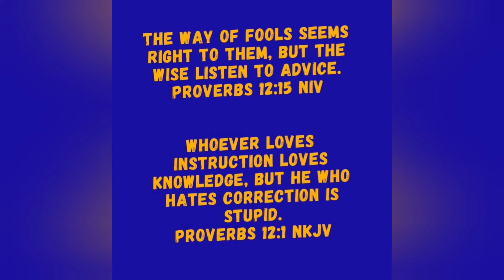COVID-19 Correction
While most of us are aware of the dangers of COVID-19 some aren't keen on precautions recommended to prevent an infection, we urge you for your sake and that of your loved ones please take heed and keep safe! Don't wait to be infected or affected!

Whoever loves instruction loves knowledge, But he who hates correction is stupid.

Whoever loves discipline loves knowledge, but whoever hates correction is stupid.